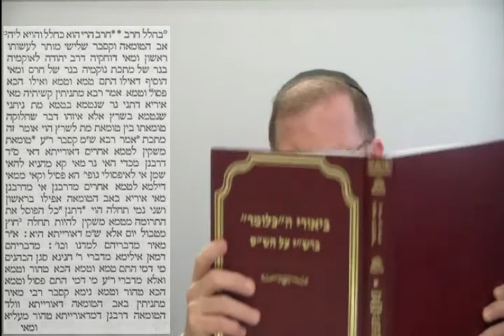Daf Yomi Talmud Pesachim Gemarrah Passover page 14 Rabbi Weisblum דף יומי תלמוד גמרא פסחים פסח י"ד